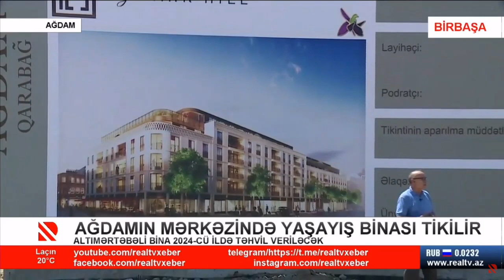Ağdamın mərkəzində yaşayış binası tikilir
Altımərtəbəli bina 2024-cü ildə təhvil veriləcək